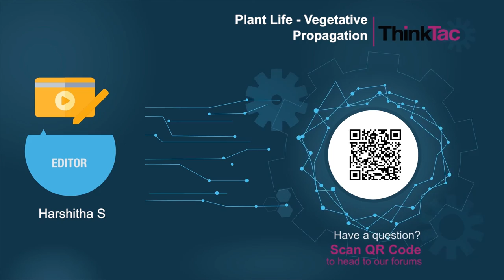Plant Life - Vegetative Propagation | ThinkTac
. In vegetative propagation, new plants are produced from different vegetative parts of a plant, such as leaves, stems, buds, and roots. Here, we use a wick-based irrigation system to grow a potato plant by Vegetative Propagation, i.e. by planting a potato directly in the cocopeat/soil.